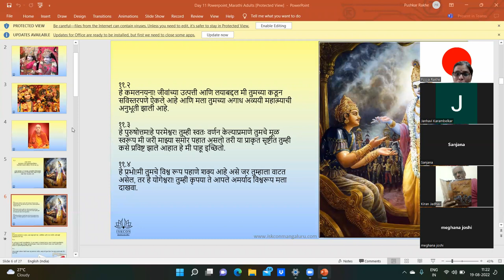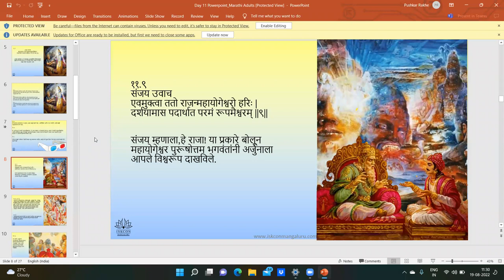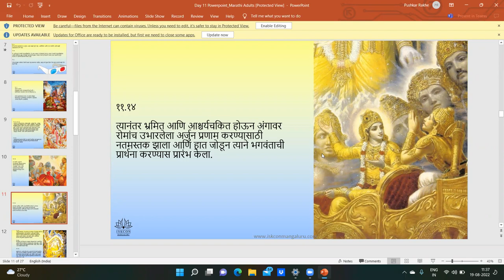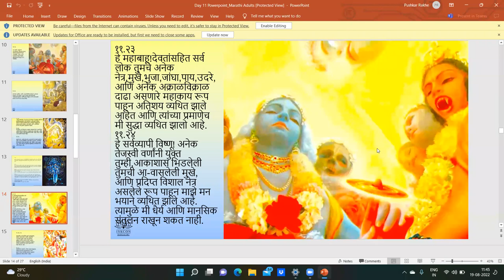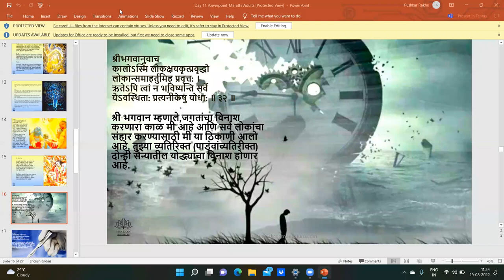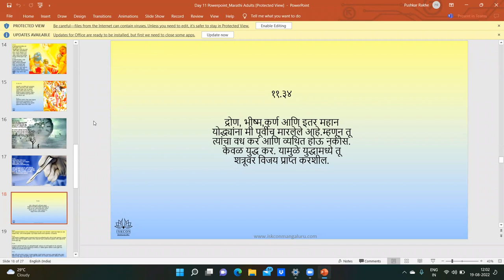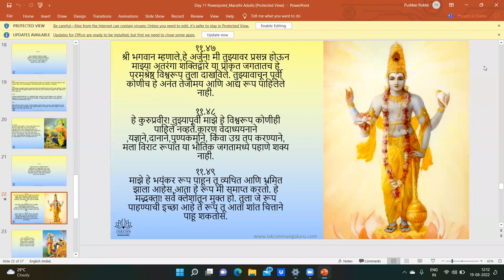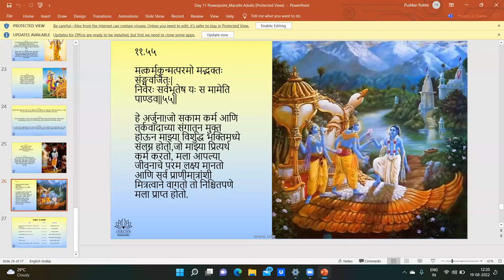Marathi adults 11am,Pooja Mataji